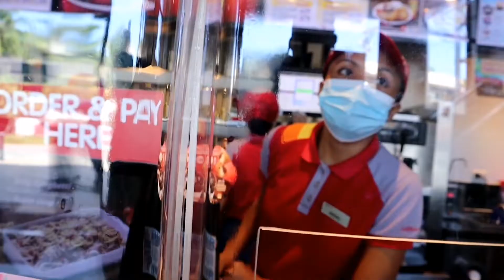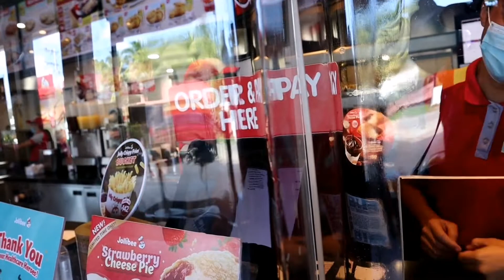SSS mo na Loan ng Ibang Tao? Possible ba? | Vlog